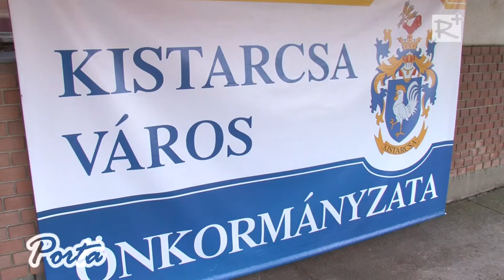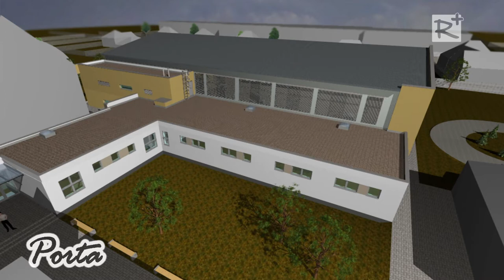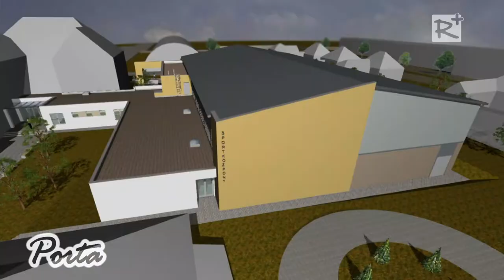Újabb mérföldkőhöz érkezett a kistarcsai Sportközpont Program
Hamarosan megkezdődhet a kistarcsai tornacsarnok építése, melynek alapkövét 2014. szeptember 16-án rakták le a Simándy Általános Iskola udvarán. A kistarcsai sportközpont program jelenlegi állásáról Solymosi Sándor Kistarcsa polgármestere és Vécsey László országgyűlési képviselő tájékoztatott 2015. április 29-én.

2015. május 09.